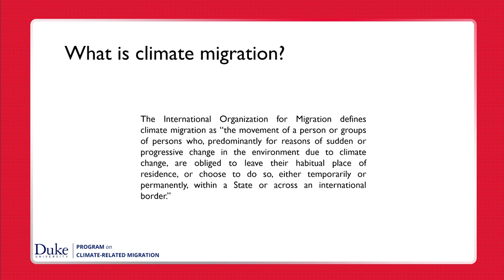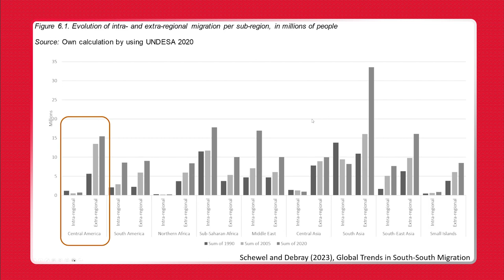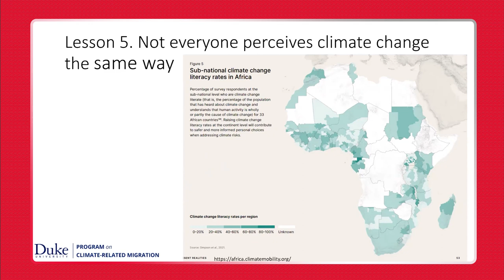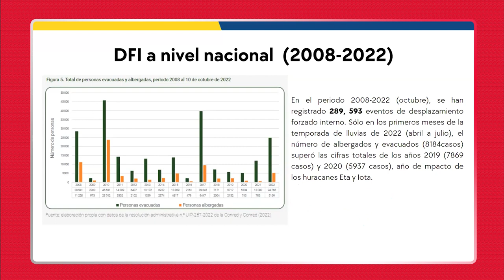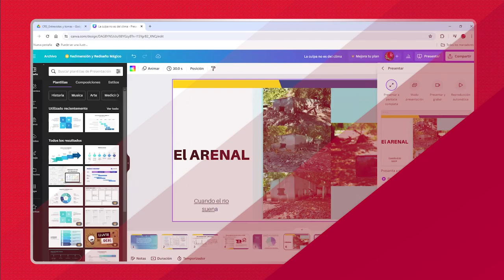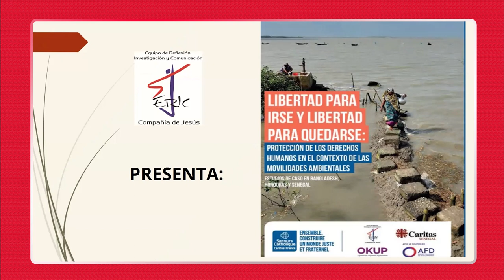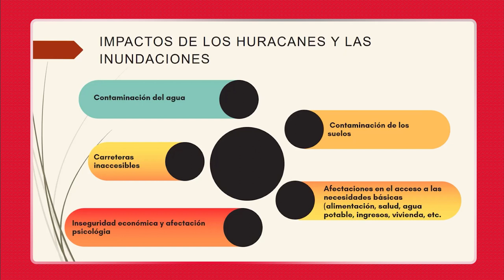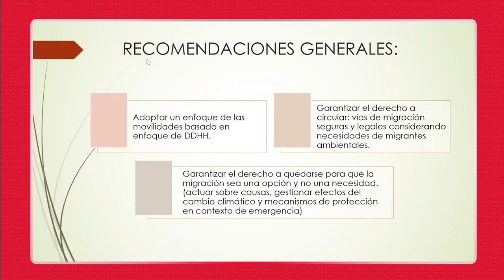Migraciones y cambio climático en la región CANA